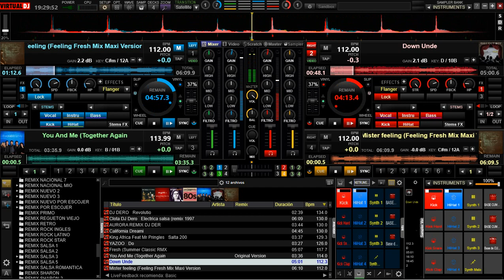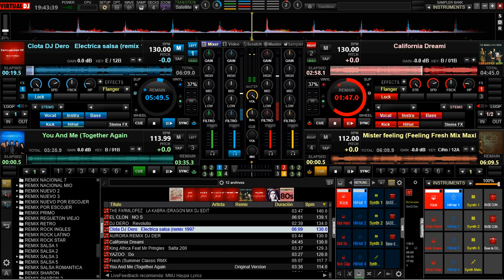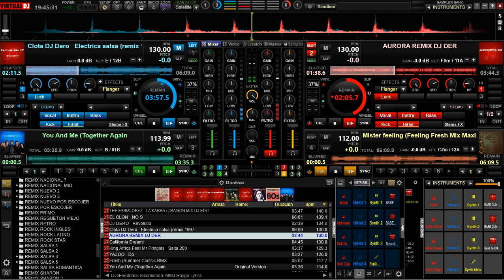MIX TECHNO Y DISCO DANCE RETRO vieja guardia 📻🎙️🕺💃🎛️🪩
SELECCION EXLUSIVA DE LA VIEJA GUARDIA